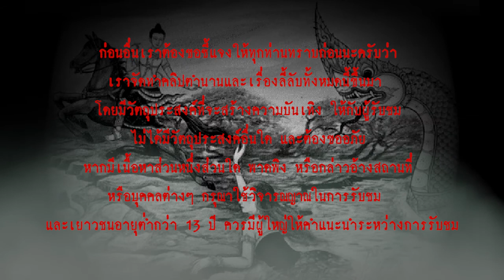ผาแดงนางไอ่ l เรื่องเล่า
...เมืองชะทีตานคร เป็นเมืองที่ยิ่งใหญ่และรุ่งเรืองที่สุดเมืองหนึ่งซึ่งตั้งอยู่บริเวณหนองหานในปัจจุบัน มีพระยาขอมเป็นผู้ครองเมือง มีมเหสีชื่อ นางจันทร์ มีธิดา    แสนสวยจนกิตติศัพท์ความงามเลื่องลือไปทั้งสามภพนามว่า “ไอ่คำ”  ในวัยสาวนั้นงามยิ่งกว่านางใดในปฐพี กิตติศัพท์ความงามของนางไปถึงหู “ผาแดง” เจ้าชายแห่งเมืองผาโพง จนเขาต้องไปยลโฉมของนางให้เห็นกับตาให้ได้ และเมื่อทั้งสองได้พบกัน ทั้งคู่ก็พึงใจในกันและกัน และสัญญาว่าจะร่วมหอกัน แต่พระยาขอมมิได้ล่วงรู้ถึงความรักของทั้งสอง...